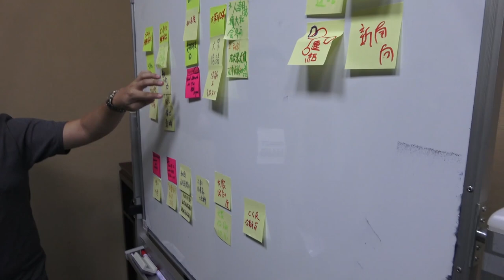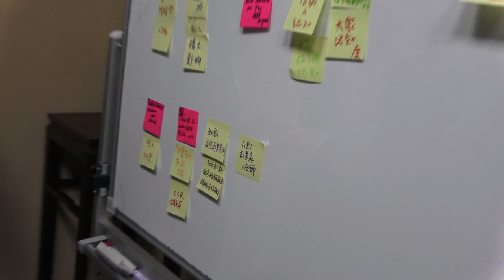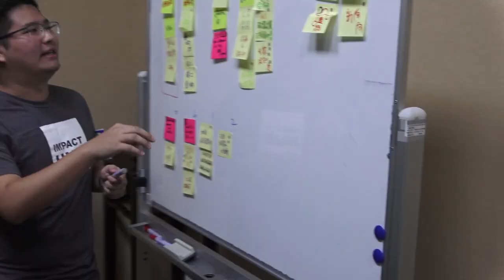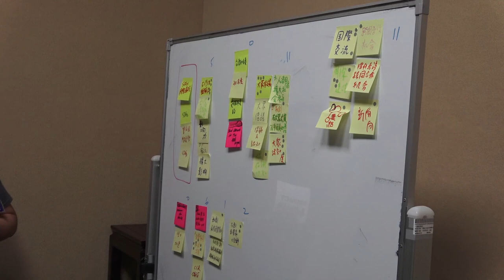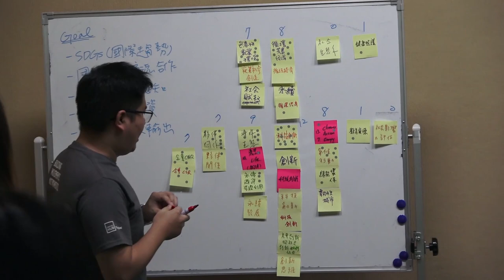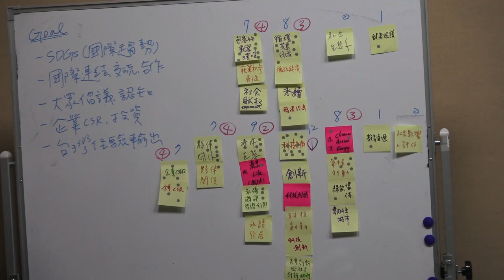2018-08-28 2019 亞太社企高峰會腦力激盪會議